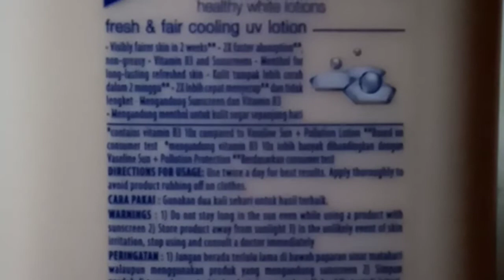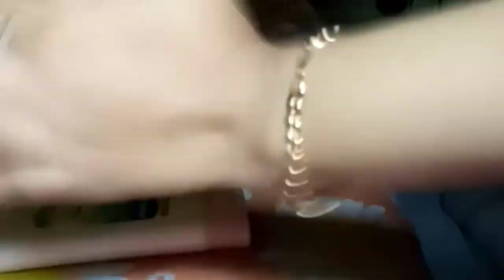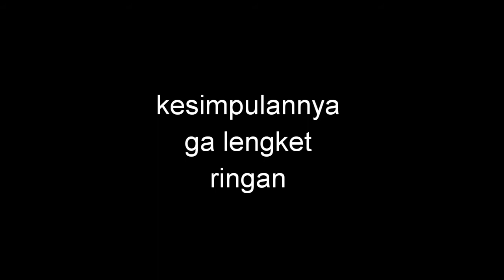Review Vaseline healthy white uv cooling lotion cerah 2 minggu?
Hai
Aku review hand body lotion lagi
Kali ini aku review Vaseline healthy white varian uv cooling lotion
Klaimnya cerah dalam 2 minggu. Aku setiap hari pakai. Tapi ga terlalu cerah juga sih. Hehe... Harus lebih intens kali ya..atau kulit aku emang dari sononya kaya akan melanin.
Edit filmorago
Device infinix hot 8
Lampu belajar di shopee